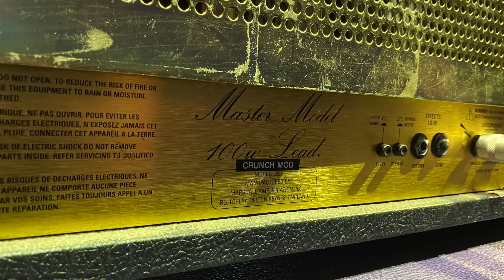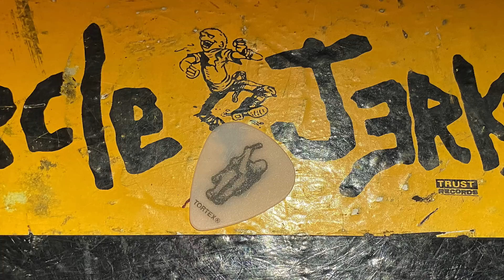Rig Rundown: Circle Jerks' Greg Hetson & Zander Schloss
Any band that hammers along for 43 years should be praised. But for a hardcore outfit that first seethed “I don’t wanna live / To be thirty-four / I don’t wanna die / In a nuclear war” 42 years ago on their 1980 debut Group Sex, pushing on for over four decades is a bit of a miracle. The Circle Jerks should be honored with a skanking statue in their hometown of Hermosa Beach, California.

“If you would’ve told me in my 20s that I’d be in a seminal hardcore-punk band in my 60s, I would’ve said ‘you’re fucking crazy, dude! I’m going to be dead by that time,’” jokes longtime Circle Jerks bassist Zander Schloss. “Now I say, live slow, die old!”

The Circle Jerks were formed in 1979 by former Black Flag vocalist Keith Morris and ex-Redd Kross guitarist Greg Hetson. (Hetson has also been a member of another seminal SoCal punk rock band, Bad Religion, from 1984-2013.) They were joined by bassist Roger Rogerson and drummer Lucky Lehrer. Group Sex is one of the most important albums in the first swell of hardcore. It’s worth noting that the 14-song collection was crammed into less than 16 minutes of tape. Tasmanian devil Morris raged his commentary on sex, drugs, politics, the rich, and even self-reflection. His bandmates redlined to keep up. Hetson’s swift, stabbing guitar parts pierced and slit through the slamming, double-time rhythmic pistons that were Lehrer and Rogerson.

Their 1982 follow-up, Wild in the Streets, contained five songs over two minutes long and three covers (“Wild in the Streets,” “Just Like Me,” and “Put a Little Love in Your Heart”), but all 15 tunes were still laced together with the same frenetic guitar bursts and rambunctious rhythms of Group Sex. The last of their most-influential works was 1983’s Golden Shower of Hits, which alternated between short, melodic mayhem and slower-but-still-acerbic stompers. The next year saw the arrival of Schloss, who contributed heavily to the band’s final three studio releases: Wonderful (1985), VI (1987), and Oddities, Abnormalities and Curiosities (1995). While out in support of the latter, their major-label debut, the Circle Jerks imploded.

In subsequent years, Hetson focused on Bad Religion, started Punk Rock Karaoke, formed Black President, and built out his Hetson Sound studio. Schloss played guitar for Joe Strummer, drove the bass for the Weirdos, and even entertained on the silver screen, starting with the role of Kevin in Repo Man. While Morris battled health issues (he fell into diabetic comas in 2008 and 2013), he was able to get several projects off the ground and revisit old ones including Midget Handjob, Off!, and FLAG. The latter’s a Black Flag byproduct featuring former members bassist Chuck Dukowski, guitarist/vocalist Dez Cadena, and Bill Stevenson—who produced most of their 1980s catalog—on drums, plus Stevenson’s Descendents bandmate Stephen Egerton on guitar.

Before the current celebratory run marking the band’s first live shows in 11 years (and first full U.S. tour in 15), they announced drummer Joey Castillo (Queens of the Stone Age, Danzig, Eagles of Death Metal) would be propelling the Circle Jerks’ runaway train. And since the band’s core members are now all in their 60s, and the resolution of the ripping “Live Fast, Die Young” is yelled out at each show (“I don’t wanna live / To be fifty-seven / I’m living in hell / Is there a heaven?”), they’re well aware that according to their own canon they shouldn’t be here and certainly not having this much fun.

Hours before the Circle Jerks’ July 21 headlining show at Nashville’s Brooklyn Bowl (a Covid-delayed celebration of 40 years since Group Sex), PG’s Perry Bean took to the stage and talked gear (a conversation longer than most Circle Jerks’ albums) with Schloss and Hetson.

00:00 - D'Addario String Finder
00:15 - Zander Schloss Intro
02:57 - Playing with Joe Strummer
04:38 - Circle Jerks World Tour
06:18 - Fender American Professional II Precision bass
08:45 - Early ’70s blue-line Ampeg SVT
13:04 - Greg Hetson Intro & SG Standard ’61 Maestro Vibrola reissue
14:05 - Two 1980s Marshall JCM800s